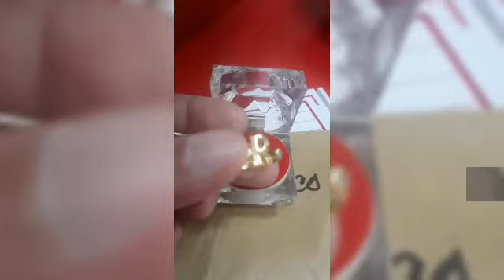Personalized and Customized Gold sold by STEFFNYKELLS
For more inquiries, please message our Facebook Page directly.

•Socials•